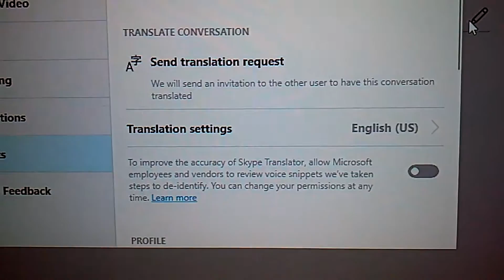Some fake female named Abena Lucky called me on Skype. Real People can Skype me if they are adults.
Yes I do interviews with Real People as long as they are adults.  This lady called me twice which the first time I didn't answer right away but the second she just kept smiling and staring at her screen.  If she wants to laugh at me because to her I'm ugly, then she can go ahead because I don't really care.

She has no respect for older people like us and if she is ever old, she will look much different.  Who does this young lady think she is?